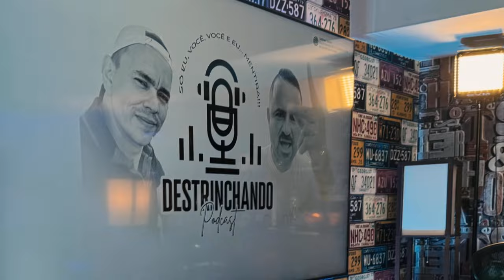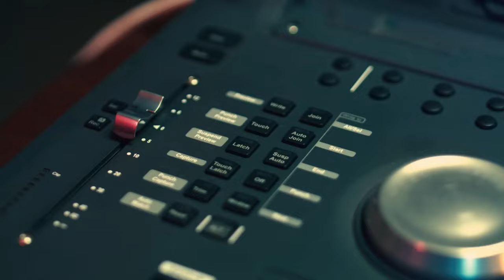WAGNER CHEGOU A PE NOS EUA